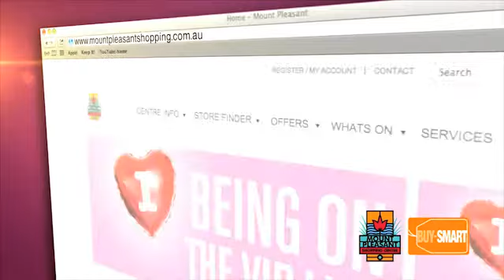Mount Pleasant Shopping Centre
Mount Pleasant Shopping Centre. Win your groceries for a year!